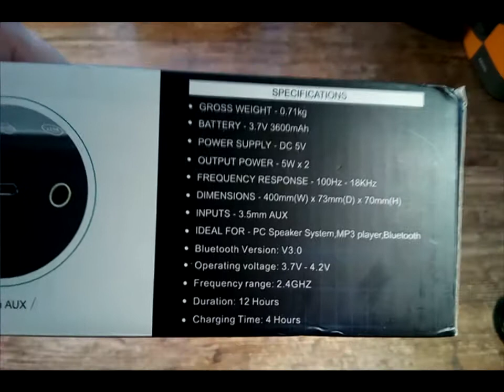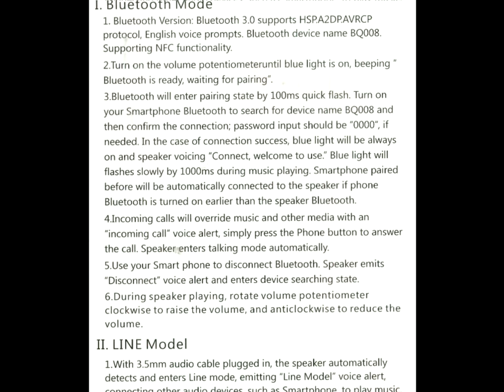JingXiGuoJi Bluetooth/NFC SPEAKER BAR BQ008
I was looking for a Bluetooth capable speaker that could also be used a small soundbar for use with my computer monitor and this one seemed to fit the bill and at the current price of   £24.99 seemed an enticing buy.

Inside the reasonably attractive display box was the speaker itself, a USB charging cable, audio cable and a  User Guide. The don’t really need much of a User Guide for a speaker but the supplied guide is well printed and easy to read. I enclose a copy on the end of my unboxing video, switch to fullscreen and pause when needed to read it.

Build quality is excellent. The speaker body is all consists of a front facing grill surrounding the actual speakers unit itself with no front facing controls or LEDs. On one side is the large rotary volume control together with the LED status light. On the rear at the same side can be found the micro USB power in and 3.5mm audio in ports together with the microphone slot and NFC panel. There are no track controls, no TF slot or  built in FM radio. The micro-USB port is just for charging the built in 3600mAh Li-ion battery cannot be used to power or charge external devices.  I did not ice that the speaker tends to fall forward if left unsupported so take care how you position it.

Configuring the speaker for Bluetooth pairing  is easy enough thanks to the voice guided status prompts. It paired first time my Nexus 6P phone and connected automatically when rebooted.  The connection is good and I experienced no drop outs in use.

Sound quality from this speaker is good  but more bass would have been good, but given the size and form factor  is not to be wondered at. That said, the audio quality is perfectly adequate for normal use and in fact better than I was expecting for the nature of the device.

This is a fantastic speaker for the bedroom or office TV or monitor. The sound quality is excellent for the device price. The build quality is good and the speaker looks much more upmarket and sophisticated  than I was expecting. Battery life with my limited testing seems fine and it is good for many hours between charges.

The unusual design, great build quality make this an appealing buy and the excellent price makes it a five star one.

The Good
Great  Build quality
Good sound quality
NFC
Audio in port
Voice prompts

The Bad
No TF card
No track controls
No powerbank feature
No carry case
No FM radio
Unstable base